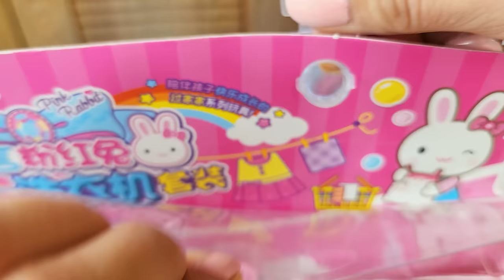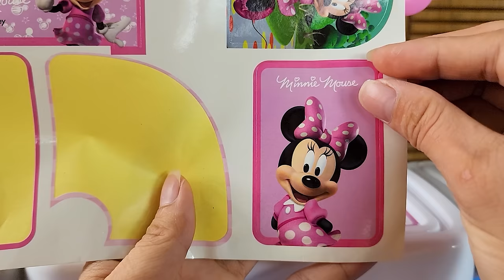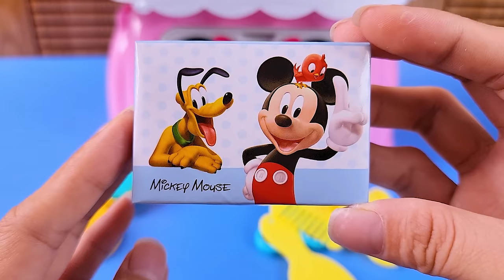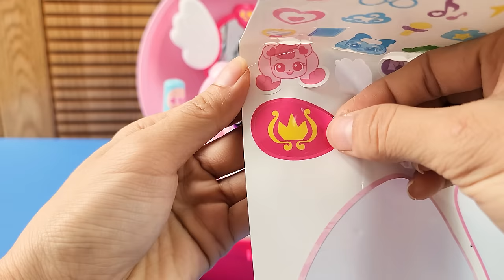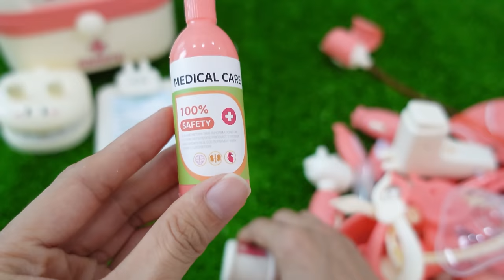38 Minutes Satisfying with Unboxing Cute Laundry Set ,Cleaning Cart, Minnie Toys | Review Toys ASMR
Super Cute House Cleaning Trolley Cart
Minnie Toys Review
Pink Bunny Laundry Set
Hello Kitty Sanrio Laundry Set
Pink Beauty Set , Make Up set
Pink Bunny Doctor Set Toys
Cute Vacuum working well
Clean up Stories